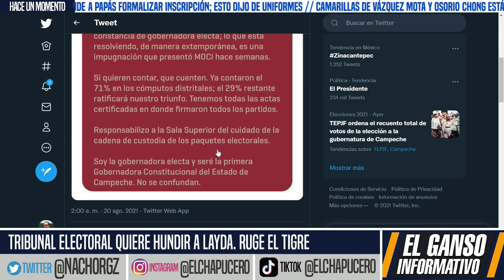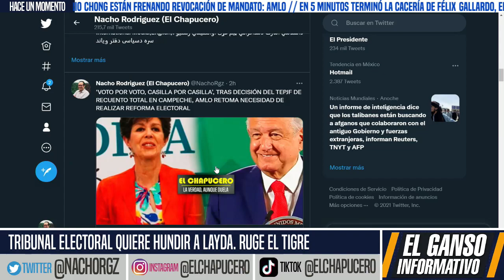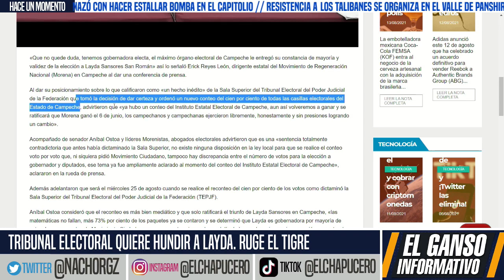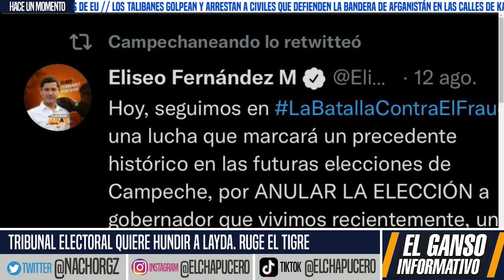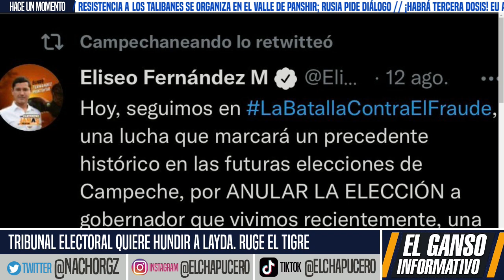PIERDEN LA CABEZA EN EL TEPJF! BUSCAN TUMBAR A LAYDA, AHORA VAN VOTO X VOTO, MÉXICO LOS QUIERE FUERA